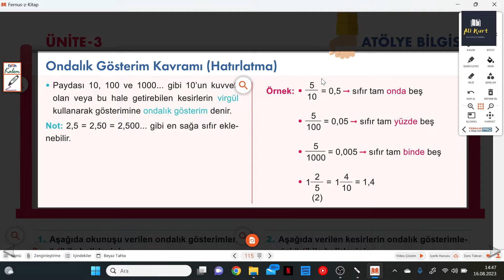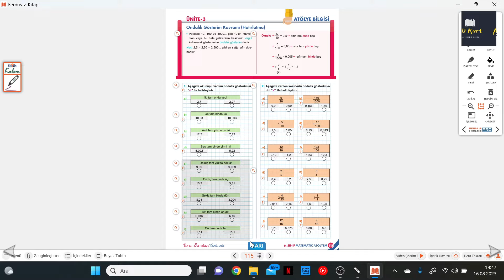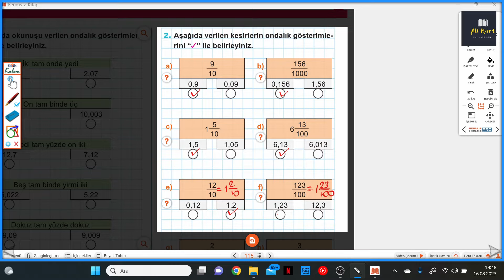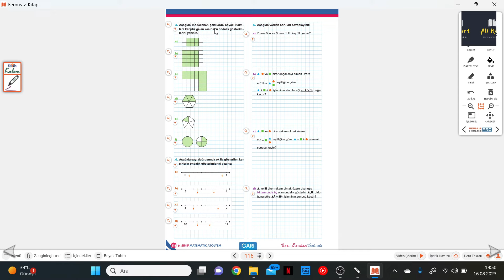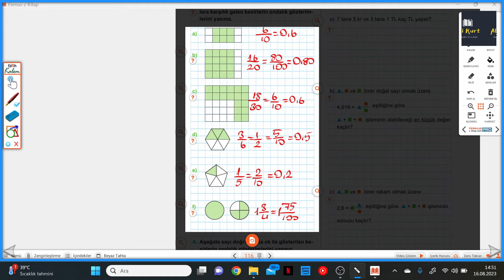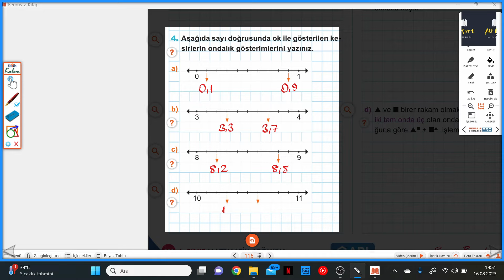6 SINIF ATÖLYEM S.115-116 ONDALIK GÖSTERİM KAVRAMI (HATIRLATMA)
Arı 6.Sınıf Atölyem S.115-116 ONDALIK GÖSTERİM KAVRAMI (HATIRLATMA) ile devam ediyoruz.